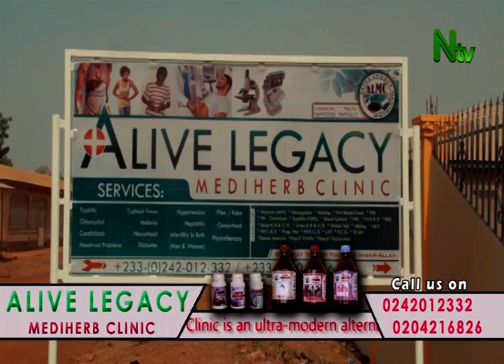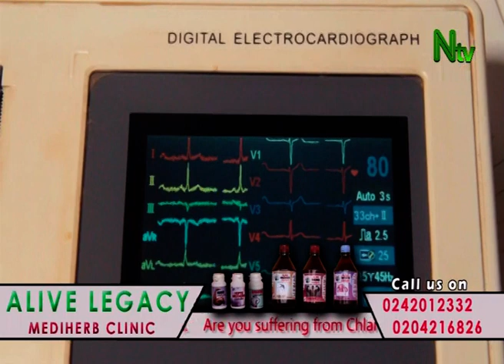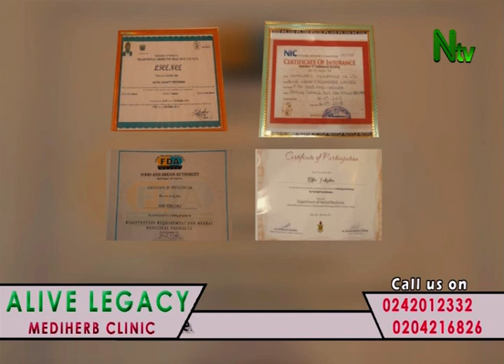MAMPRUGU LABGIMSIM SAHA - LANGA GAME BY AWUDU MESHANU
Langa is a game played in Gambaga, Mr Meshanu takes us through the origin of the game and how it is played. He spoke in Gmampruli.
02/02/2020